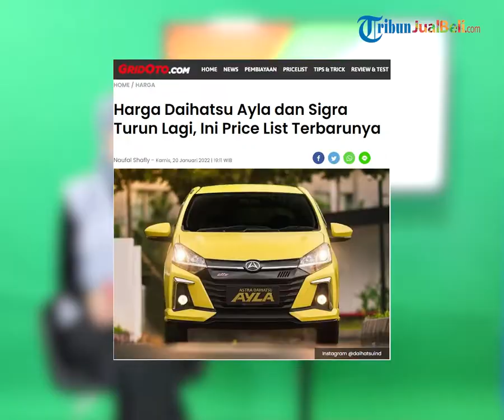Kabar Baik! Mobil LCGC Daihatsu Ayla dan Sigra Turun Lagi, Intip Harga Terbarunya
TRIBUN-VIDEO.COM - Ada kabar baik terutama buat sobat Tribunjualbeli yang ingin membeli mobil baru.

Pabrikan otomotif asal Jepang yaitu Daihatsu telah kembali menurunkan harga dua LCGC andalan mereka yakni Ayla dan Sigra.

Meski pemerintah belum mengesahkan aturan terkait insentif PPnBM, namun Daihatsu tetap kembali menurunkan harga dua LCGC tersebut.

Dikutip dari Gridoto.com, rencana pemerintah akan memperpanjang insentif PPnBM DTP disambut baik oleh sejumlah pabrikan.

Salah satunya pabrikan otomotif asal Jepang yaitu PT Astra Daihatsu Motor (ADM).

Meskipun pemerintah belum mengesahkan aturan terkait insentif PPnBM ini, namun Daihatsu telah kembali menurunkan harga dua LCGC andalan mereka yakni Ayla dan Sigra.

Sebelumnya, Ayla dan Sigra harganya dibanderol naik di awal tahun 2022 ini karena terkena PPnBM sebesar 3 persen sesuai dengan regulasi PP nomor 74 tahun 2021.

Sebagai informasi, sebelumnya pemerintah telah mengumumkan akan memperpanjang insentif PPnBM DTP tahun ini namun dengan perubahan skema.

Mobil baru dengan harga Rp 200 juta ke bawah atau masuk dalam kategori Low Cost Green Car (LCGC) akan diberikan insentif PPnBM secara bertahap.

Adapun LCGC yang sebelumnya terkena tarif PPnBM sebesar tiga persen, akan mendapatkan insentif PPnBM 100 persen selama kuartal I 2022.

Jika sobat Tribunjualbeli tertarik ingin memboyong LCGC Daihatsu ini, berikut daftar harga terbarunya.

Daihatsu Sigra 1.0 D M/T Rp 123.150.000.

Daihatsu Sigra 1.2 X M/T Rp 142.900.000.

Daihatsu Sigra 1.2 X M/T DLX  Rp 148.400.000.

Daihatsu Ayla 1.0 D M/T Rp 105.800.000.

Sobat Tribunjualbeli bisa cek harga terbaru lebih lengkapnya di website resmi Daihatsu.

(Tribun-Video.com)

Artikel ini telah tayang di Gridoto.com dengan judul "Harga Daihatsu Ayla dan Sigra Turun Lagi, Ini Price List Terbarunya"